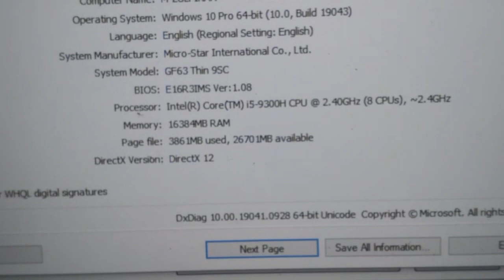Upgrade RAM DDR4 8GB Laptop Gaming MSI MS16R3 - Game Rata Kanan Anti Lemot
Service laptop, Macbook, laptop gaming, HP & iPhone dan recovery data/ service hardisk.

Service Laptop No 1 di Bandung dengan ulasan terbanyak dan rating tertinggi.

Barang service bisa dikirim juga dong.

(Kontak tertera di Google - Bang Amin Gadget)